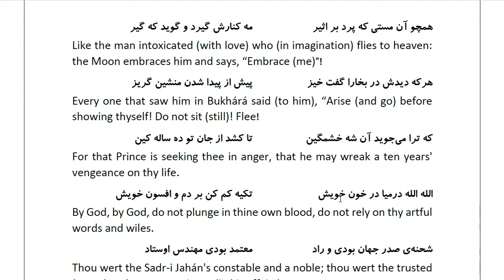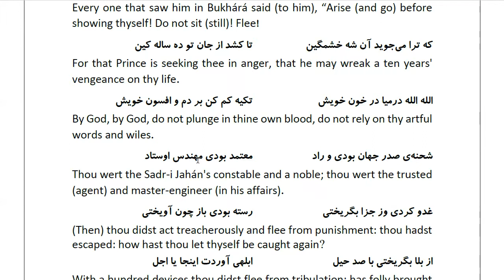Masnawi Rumi: In Farsi with English Translation: Part 475: How the reckless lover entered